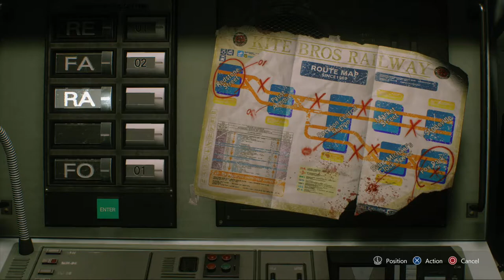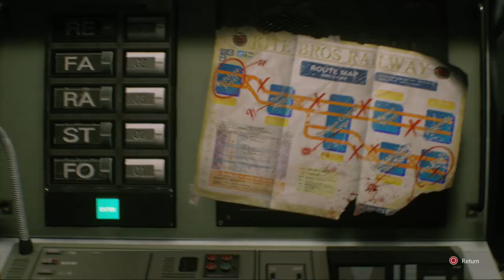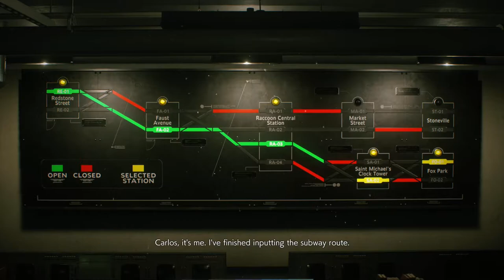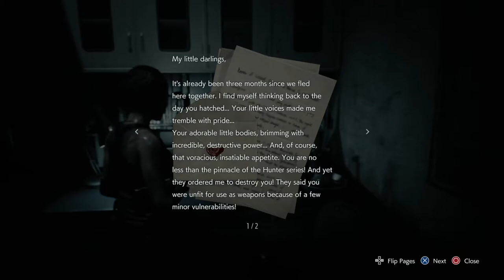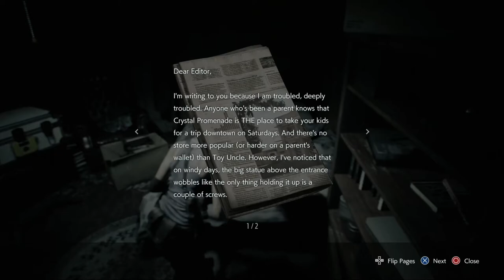The Worst Commute - RESIDENT EVIL 3 REMAKE - PART 2